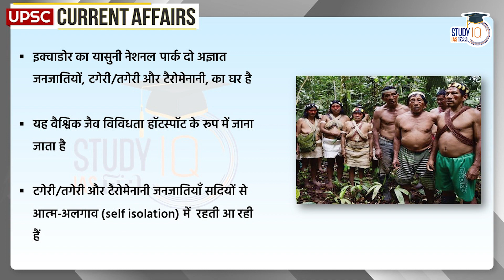No Oil Drilling in Amazon | UPSC PRE 2024 | StudyIQ IAS Hindi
In a landmark decision, Ecuadorians have voted against oil drilling in a protected area of the Amazon rainforest.

The government had planned drilling for oil exploration in Block 44, located within Yasuni National Park, one of the world's most biodiverse areas. When environmentalists and citizens opposed this plan, the government asked citizens to vote on it.

On this, six out of ten Ecuadorians rejected the proposal for oil drilling. Yasuni National Park covers a surface area of more than 1 million hectares and is home to 610 species of birds, 139 species of amphibians and 121 species of reptiles.